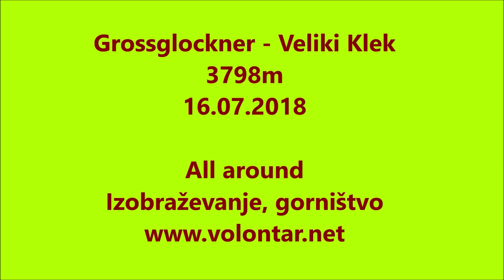Grossglockner - Veliki Klek - 16.07.2018